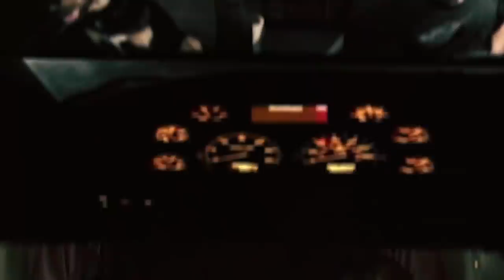My Trucking Life | POISON OAK!!! | #1708